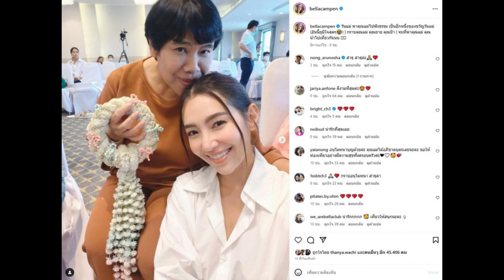เบลล่าอวดของขวัญวันแม่สุดพิเศษ ทำแม่ปรานีเป็นปลื้ม!